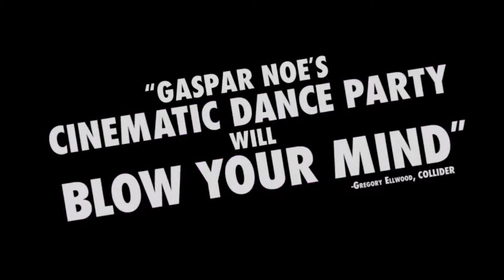CLIMAX Trailer # 2 (NEW, 2018) Sofia Boutella, Gaspar Noé Movie Full-HD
Climax is a 2018 French musical horror film written, co-edited and directed by Gaspar Noé, and starring Sofia Boutella. The plot centers around a troupe of hip-hop dancers experiencing a bad trip after accidentally ingesting psychedelics.